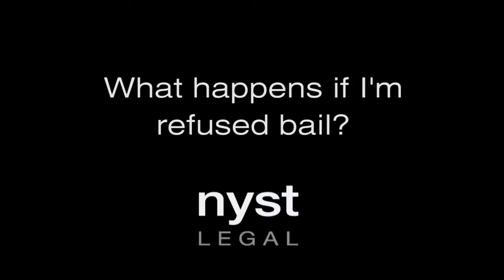What happens if I'm refused bail?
Chris Nyst outlines the bail application process and what happens if you are refused bail.